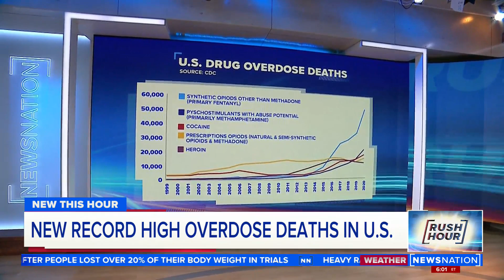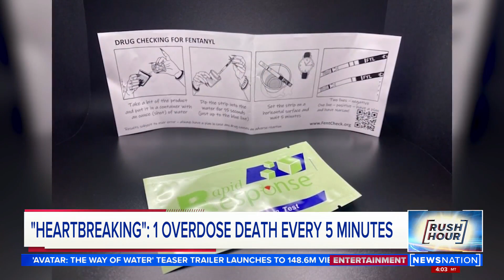“Heartbreaking”: 1 overdose death every 5 minutes | Rush Hour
The CDC says overdose deaths hit a new record high of 107,000 just last year alone. It’s now the leading cause of injury-related death in the U.S. with one overdose death every five minutes.